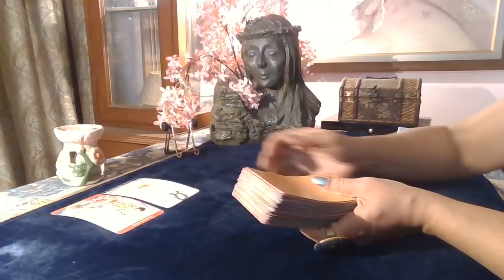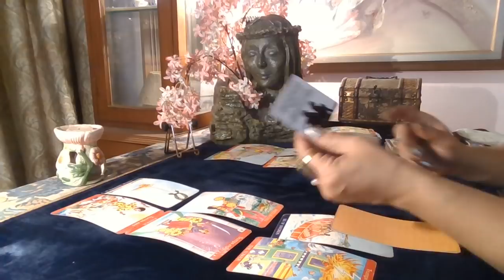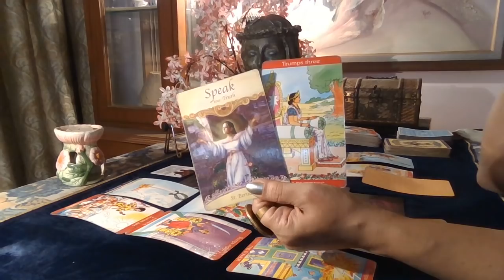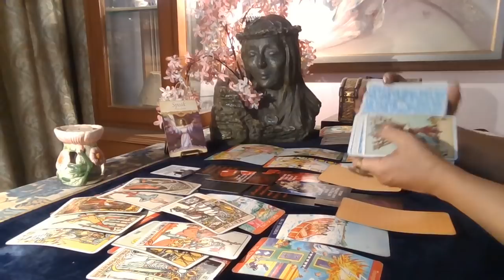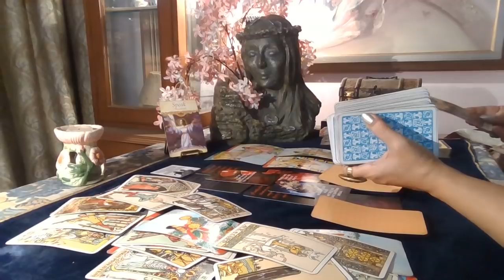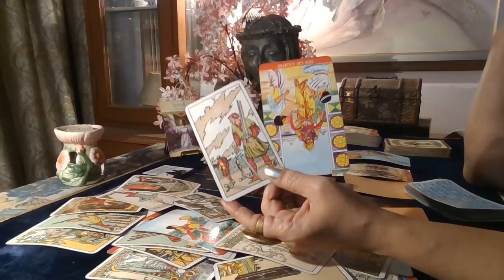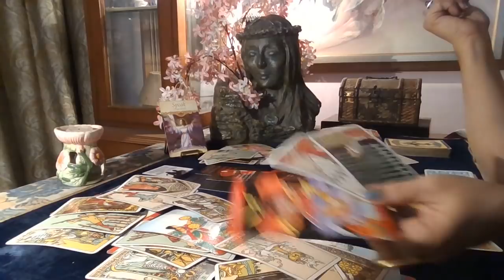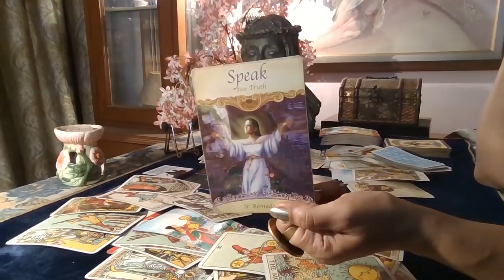Pisces Tarot - THEY FEEL THEY LOST THEIR CHANCE WITH YOU / March 2021 /